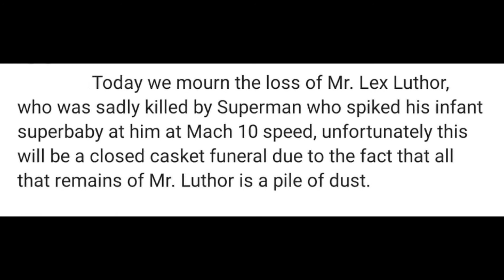Ben going on a rant about batman and superman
oh yes, one of ben's various rants about random topics.